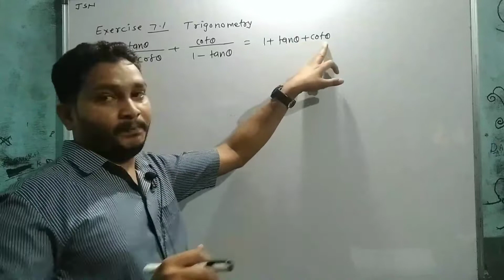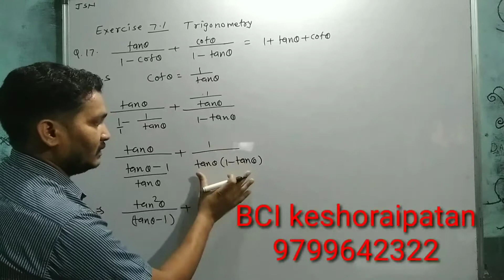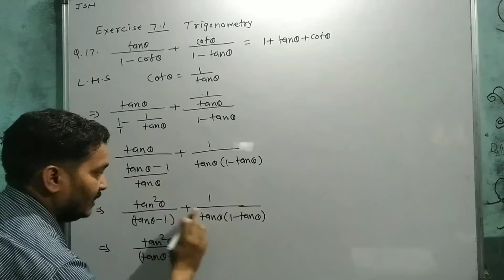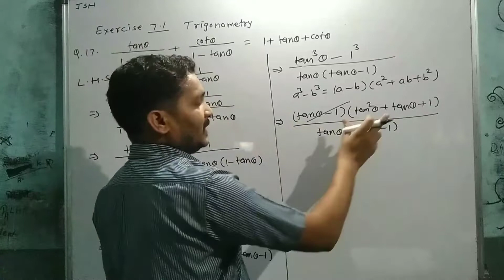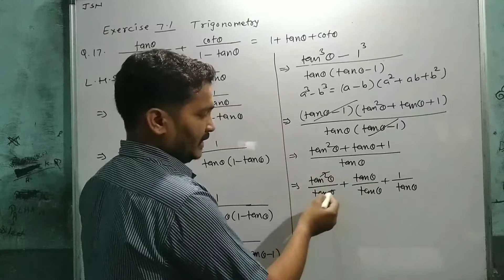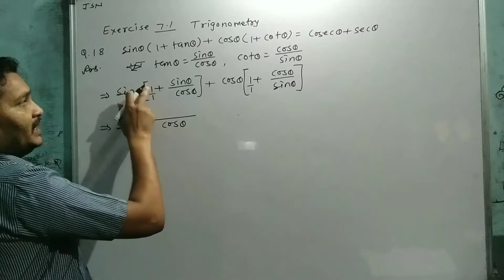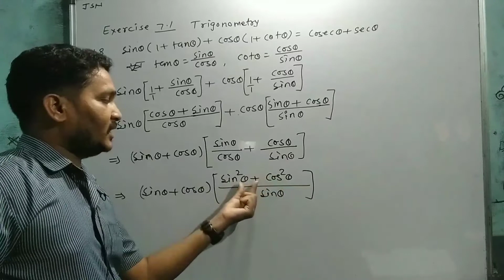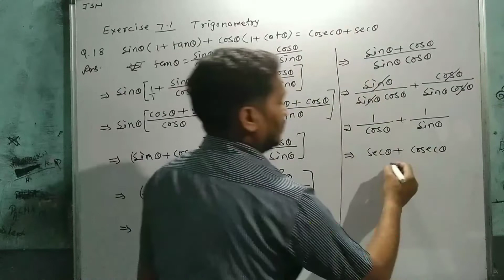Class x maths chapter 7 Q. N 17 & 18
Class x maths chapter 7  trigonometry ki exercise 7.1 ka Question no. 17 & 18 ko solve kiya hai. Esse pahle wale Questions k video dekhne k liye piche wale video ko dekhe
Kisi students ko koi bat samaj me na aaye to comment krke bta dena
Channel ko jyada se jyada subsribe kre
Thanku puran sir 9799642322